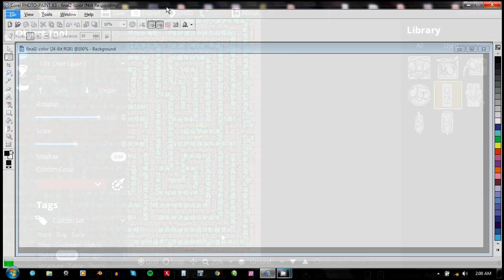Hedge Maze from "The Shining" (Dungeondraft Timelapse)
I wanted to take a stab at recreating the classic maze from "The Shining" in Dungeondraft... my nephew is playing a ton of DungeonsandDragons these days and needs as much content as I can send him... I'll be making a second, below-ground dungeon version with lights and more of a traditional dungeon labyrinth vibe, too... Would love your feedback as I get this channel going... thanks for watching my first timelapse -- enjoy!